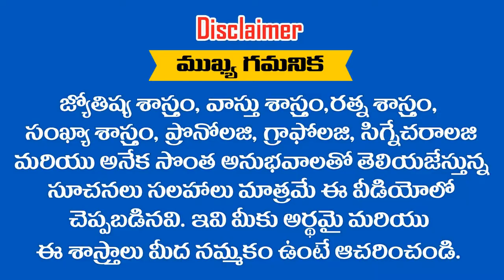" మకర రాశి "వారికీ 2019 సం|| లో ఉద్యోగం కలుగుతుందా || RAMM KRISH NIHAN